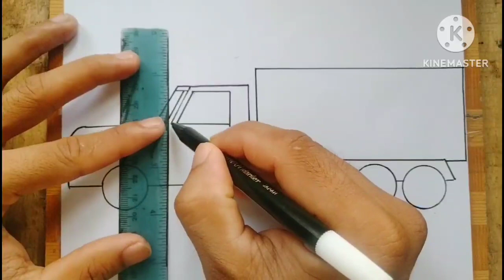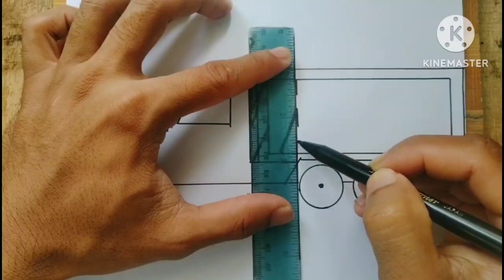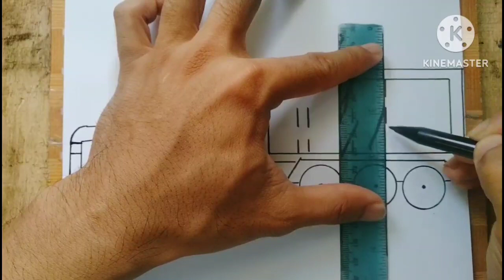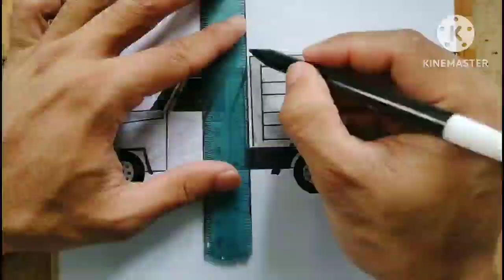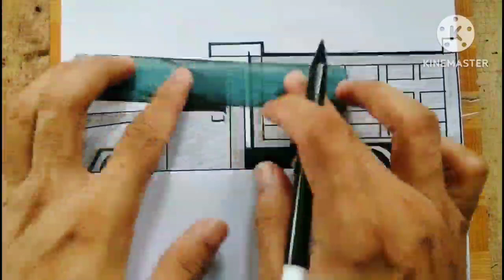Drawing//tutorial menggambar truk jadul moncong panjang Made in Amerika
Gambar hitam putih @madunkm9918

tutorial menggambar
belajar kreativitas

gvjcjcykckchxjckc